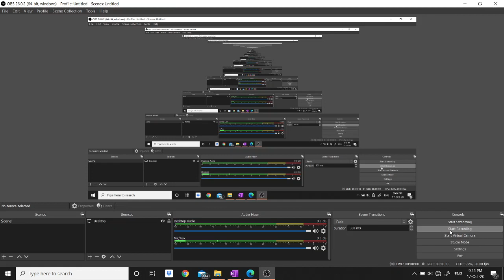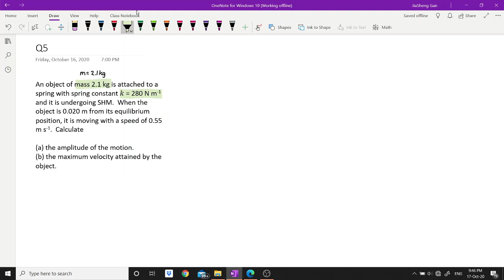Analysing a spring mass system [Simple Harmonic Motion (Q5)]